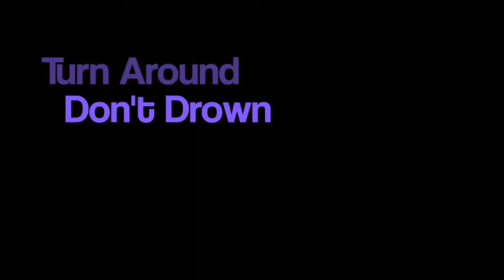Flooding On Wadley Ave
On June 18, 2014, there was some serious flooding on Wadley Ave. in Midland and a near drowning!